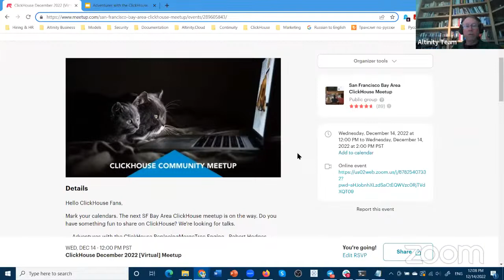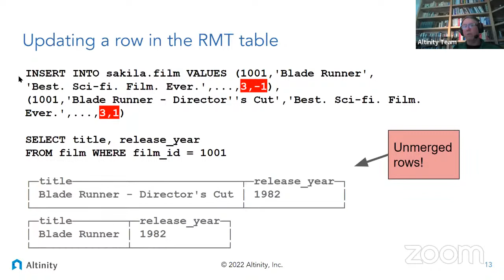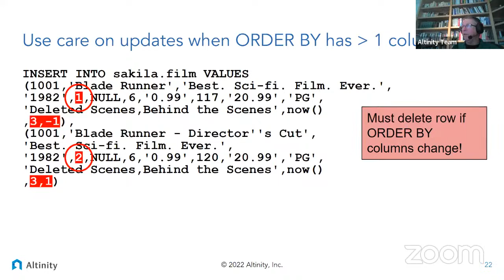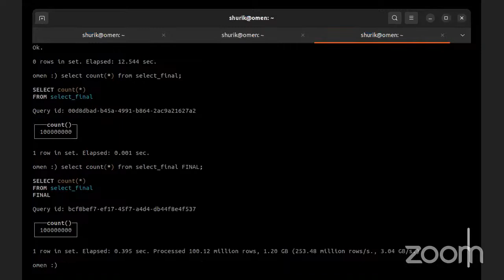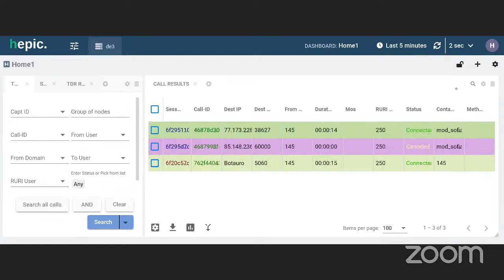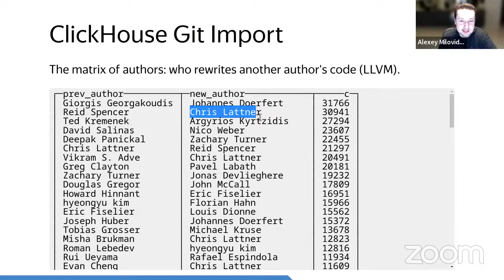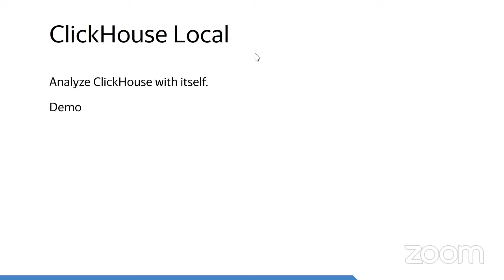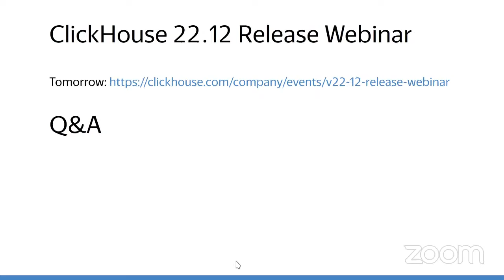December 2022 ClickHouse Bay Area Meetup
Join us for this session on latest ClickHouse news.

0:10 Start of Meetup
9:07 Adventures with the ClickHouse ReplacingMergeTree Engine by Robert Hodges
46:28 ClickHouse ReplacingMergeTree in Telecom Apps by Alexandr Dubovikov
1:24:32 Doing Crazy Stuff with ClickHouse by Alexey Milovidov